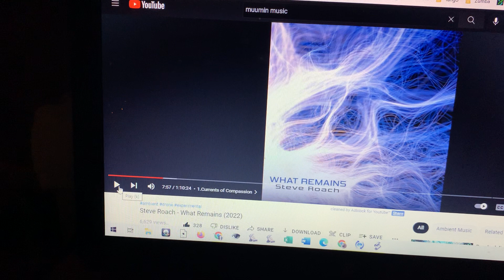Groundbreaking Report: Potential Solution to Power Factor Problems!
It's not what you would think... it cannot be solved for a single system.
But you can get over it with two systems.
Taking turns with poor sonics to good sound shifts!